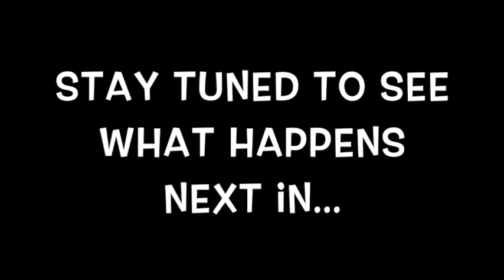The Journey - Fox and Pizza